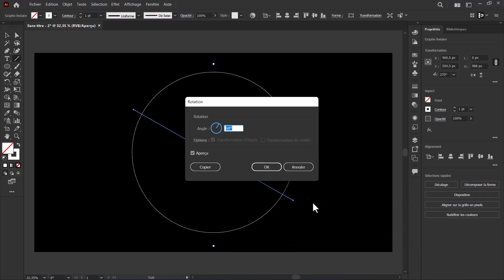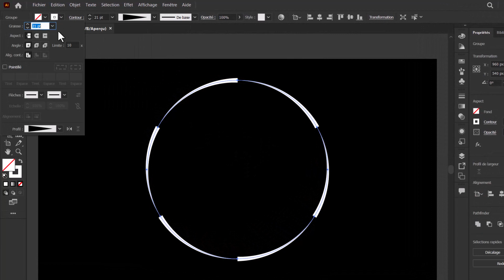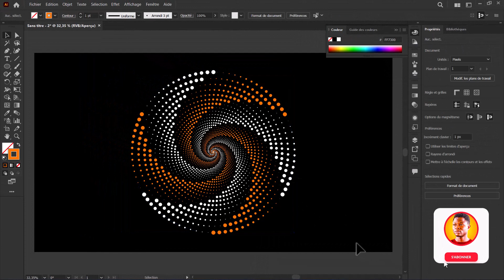Comment Créer un Effet Spirale sur Adobe Illustrator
Dans cette vidéo, je vous montre Comment Créer un Effet Spirale sur Adobe Illustrator